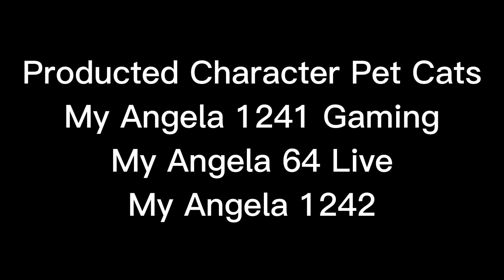My Angela 1241 Movie: IT'S LIVE CHAT TO ARCADE PERFECT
May 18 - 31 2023 IT'S LIVE CHAT TO ARCADE PERFECT is Minecraft Bedrock Movie Roleplay is My Angela 1241 and My Tom 64 is Watch in it"s Live Streaming gonna speak insane some come life streaming games survival horror film but scariest some time do anything But in check in some My Angela 64 Goes Insane is PC Live Streaming My Your It's be Perfect Speak to be Live Streaming Game Of the Perfect words where Minecraft Bedrock Edition Movie: IT'S LIVE CHAT TO ARCADE PERFECT by My Angela 1241 with indie Movie ACes

survive jumpscares horror movie something my angela 64 it's live chat to arcade perfect some movie merch doors movie action for just kidding War of the fat Mexico 2023 the final hours jobs come radio my tom 64 be dark house

IT'S LIVE CHAT TO ARCADE PERFECT by My Angela 1241!

Hey Talking Angela 1241 dont but Russian Disclaimer Cartoon Video Mixed Made for Kids Playthrough Cute Cat Talking About Outfit 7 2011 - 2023 Mixed Made for Kids Games Yourself National Cute Squeaks Pets!